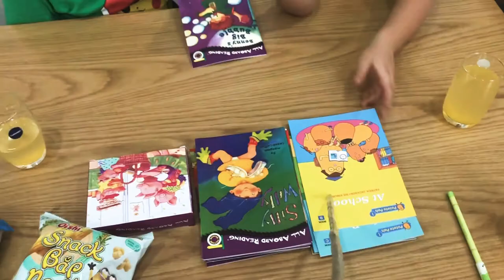Teaching my nephews - English for kids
During the coronavirus outbreak, i have plenty of free time. So i start to teach my nephews some English.
I used the series of book called « potato pals »